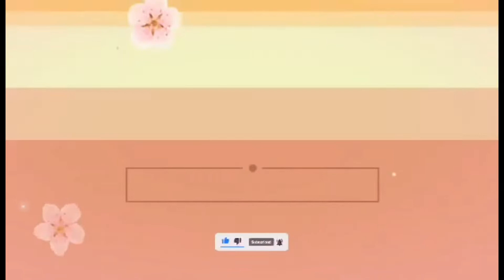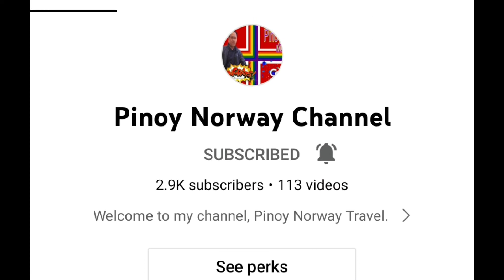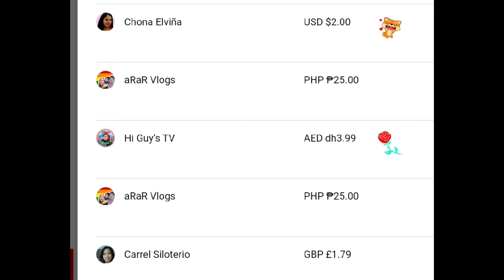SIMPLENG ULAM GINISANG MONGGO/caregiverisrael